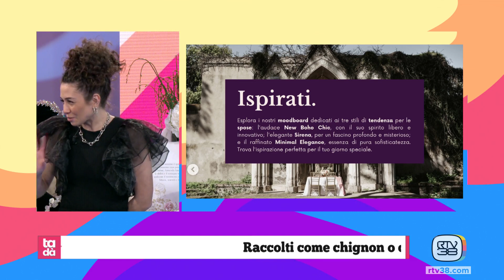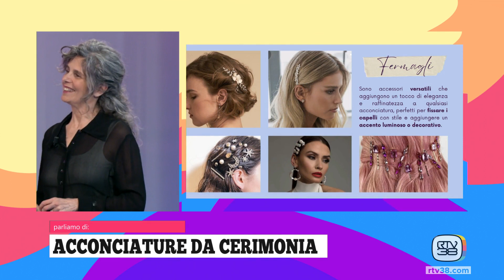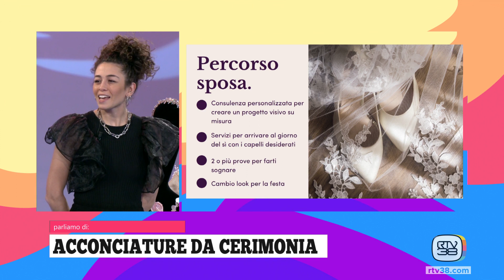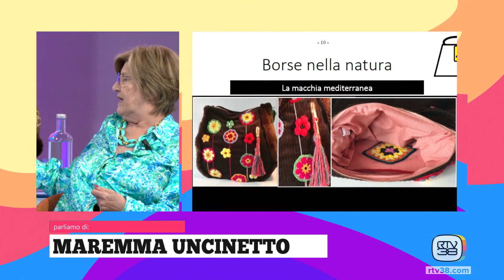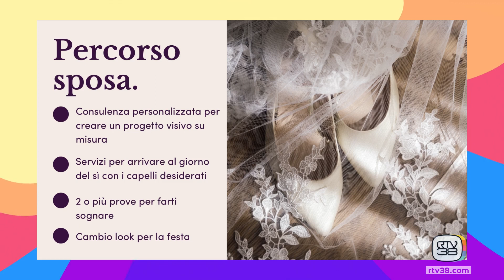TADA' - Lunedì 22.04.24 (prima parte)